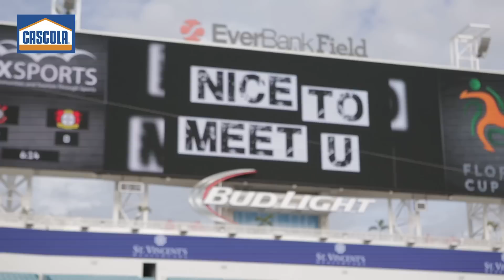FloridaCup | Corinthians 2x1 Bayer Leverkusen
Teve caneta de derrubar adversário no chão, vídeo no telão, dois gols de Guerrero e uma virada do Timão para cima do Bayer Leverkusen. Confira o vídeo!